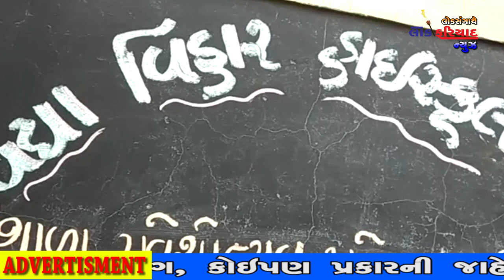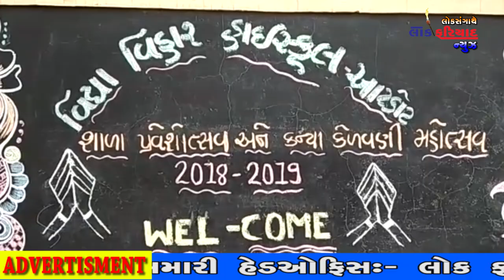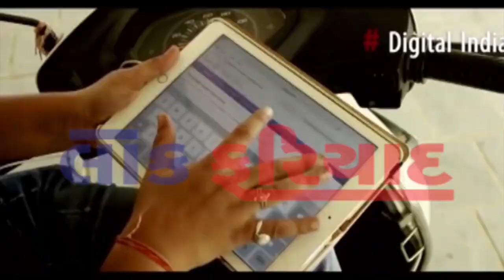16 6 2018 lok fariyadnews rajkot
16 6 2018 lok fariyadnews rajkot